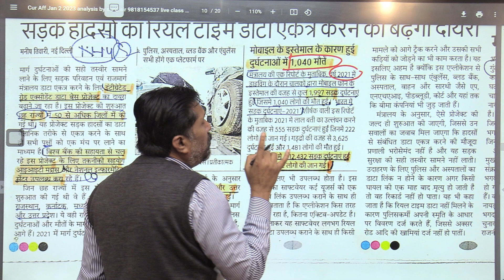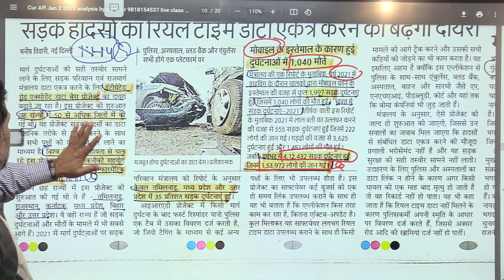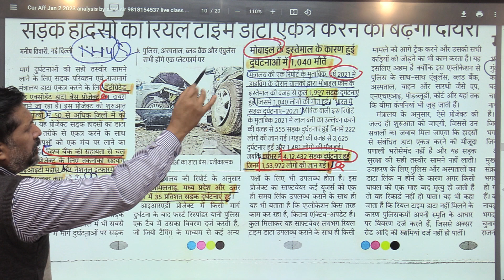reels sunil sir current affairs